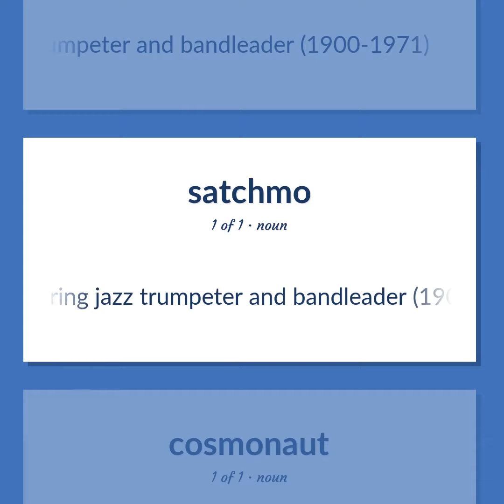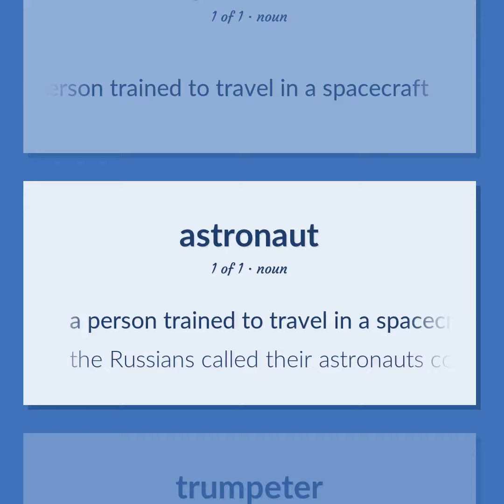Armstrong - 15 English Vocabulary Flashcards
ARMSTRONG meaning. Following our free educational materials, you learn English in a great way with ease and efficiency.